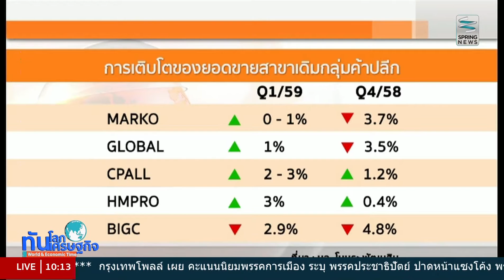ทันโลก ทันเศรษฐกิจ 10/5/59 : ธุรกิจค้าปลีกแตะจุดต่ำสุด ยอดขายสาขาเดิมเริ่มฟื้น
รายการทันโลก ทันเศรษฐกิจ วันอังคารที่ 10 พฤษภาคม 2559 เวลา 10.05 น. ดำเนินรายการโดย คุณทิพากร ศุภลักษณ์ พัชรพรรณ วัฒนานุสิทธิ์ และ กชกร บุญลาย พาไปติดตามประเด็นเด่นทั่วโลก และเศรษฐกิจ

ธุรกิจค้าปลีกผ่านจุดต่ำสุดแล้ว นักวิเคราะห์มองเริ่มเข้าสู่โหมดฟื้นตัว หลังไตรมาสแรกยอดขายสาขาเดิมเป็นบวก กำลังซื้อระดับกลางเริ่มกระเตื้อง ชี้รัฐยังต้องกระตุ้นแรงซื้อจากรากหญ้า